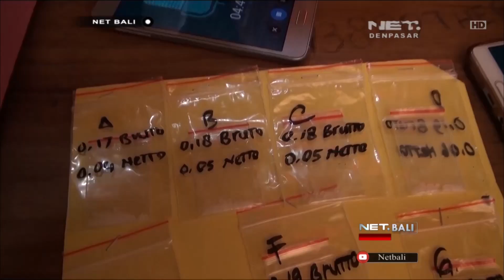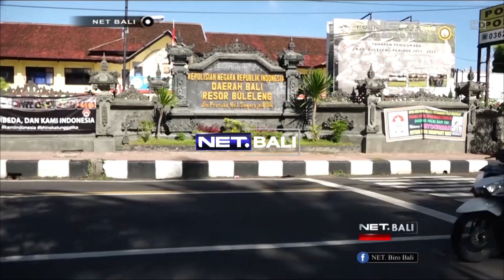NET. BALI - POLISI AMANKAN SEORANG BAPAK YANG DIDUGA EDARKAN SABU MILIK ANAKNYA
JAJARAN POLRES BULELENG KEMBALI MEMBEKUK SEORANG PENGEDAR NARKOBA JENIS SABU-SABU YANG BEROPRASI DI DESA BONDALEM KECAMATAN TEJAKULA BULELENG. DARI TANGAN PELAKU POLISI MENGAMANKAN TUJUH PAKET SABU-SABU SIAP EDAR